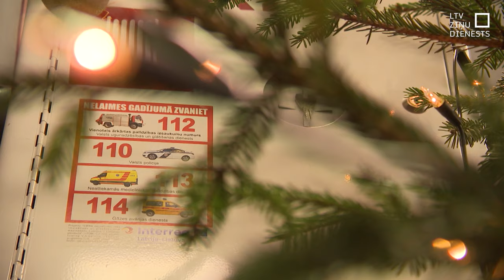Svētkos izsaukumu vairāk; VUGD mudina būt prātīgiem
Svētki sveču gaismās ir jauki un mīļi, tomēr arī bīstami. Glābēji stāsta, ka bijis pat gadījums, kad kaimiņi zvanījuši, jo blakus mājā neviena nav, bet adventes vainags pārvērties liesmu mutulī. Kāda ir aizvadītā gada statistika, un vai dūmu detektori to uzlabojuši?